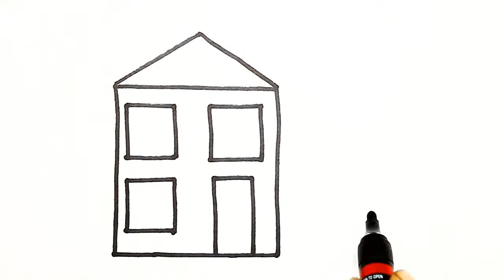Teach Drawing for Kids | Coloring House and Tree with Color Markers | Learn Shapes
Learn how to draw and color a house and tree.  Coloring book with colored markers for kids.
Coloring with touch markers